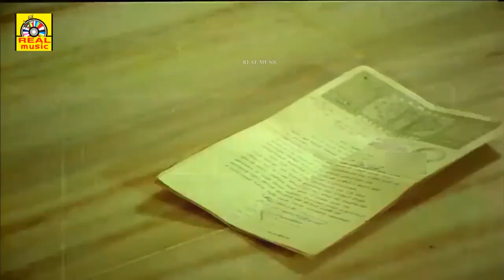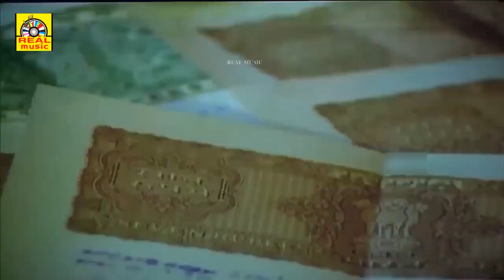பிரபு சத்யராஜ் நதியா நடித்த சூப்பர் ஹிட் திரைப்படம் _ சின்ன தம்பி பெரிய தம்பி திரைப்பட காட்சிகள்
பிரபு சத்யராஜ் நதியா நடித்த சூப்பர் ஹிட் திரைப்படம் _ சின்ன தம்பி பெரிய தம்பி திரைப்பட காட்சிகள் @realentertainment_

© realentertainment✅
அனைவருக்கும் நன்றி...

Hello Viewers..,